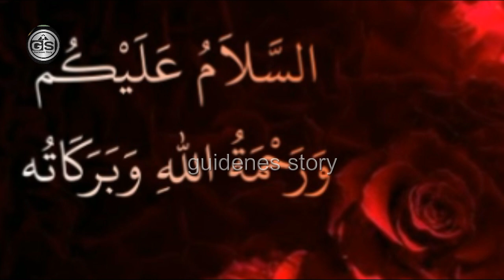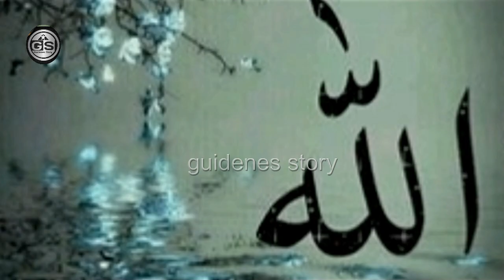Bibi Fatima k sabar k chand waqiat | Hazrat bibi fatima k sabar ka waqia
goidenes story
Hazrat bibi fatima k sabar ka waqia

hazrat fatima r.a ki rukhsati
fatima ki shadi
bibi fatima
hazrat fatima
rukhsati bibi fatima
hazrat fatima ka bayan
hazrat fatima ki wafat ka qissa
hazrat fatima ki shaadi
hazrat ali aur fatima ki shadi ka waqia
hazrat ali aur hazrat fatima ki shadi
hazrat ali ki shadi
hazrat fatima ki shadi ka waqia
hazrat bibi fatima ki shadi
hazrat ali ki shadi ka waqia
hazrat ali aur bibi fatima ki shadi kyo huwi
hazrat fatima
hazrat ali
hazrat ali or bibi fatima ki shadi#hazratali
hazrat fatima aur hazrat ali ki shaadi
hazrat fatima ki shaadi ka waqia
hazrat bibi fatima ki shadi ka waqia
hazrat ali aur fatima ki shadi
bibi fatima ki shadi

hazrat fatima
bibi fatima
rasulullah
bibi fatima ka dupatte
bibi fatima ka sabar ka waqia
bibi fatima ki 4 roti ka waqia